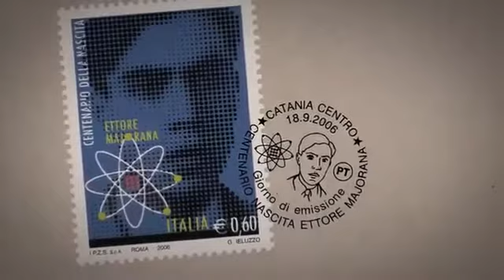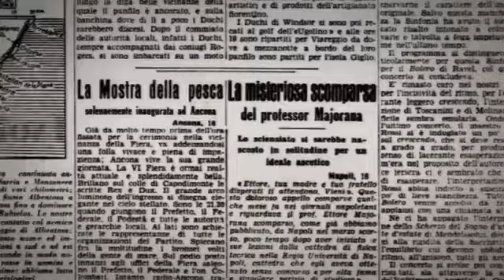Nessuno mi Troverà. Ettore Majorana – MiBACT – Direzione Generale Cinema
Nessuno mi Troverà. Ettore Majorana di Egidio Eronico
Prodotto da Partner Media Investment – PMI  in collaborazione con CUT & Editing & More, Istituto Luce, Centro Sperimentale di Cinematografia - Sede Piemonte
Interesse culturale (2012): 35mila euro
In sala dal 15 aprile 2016